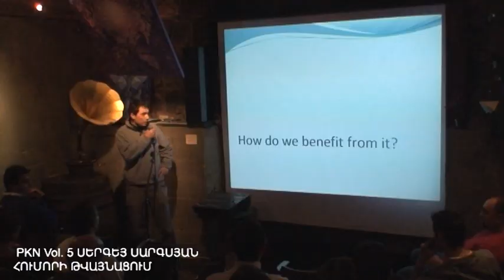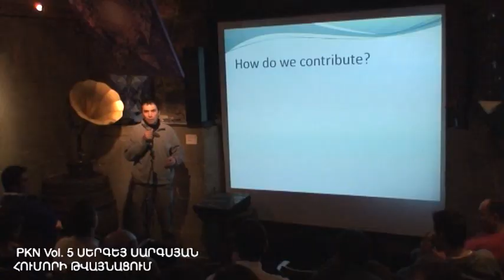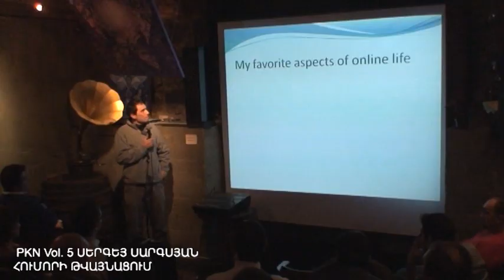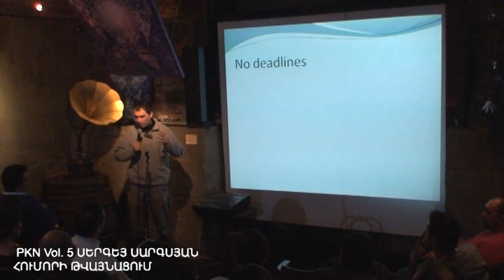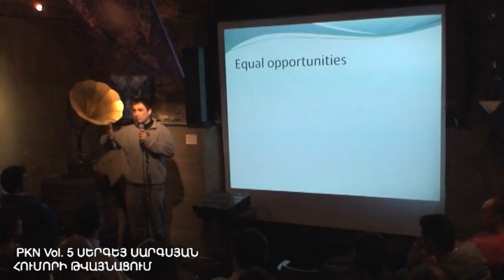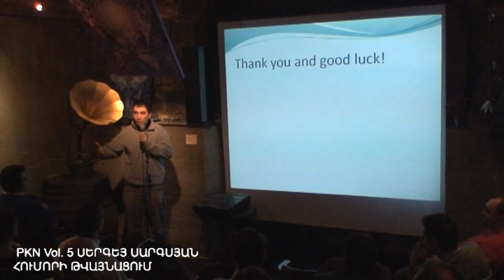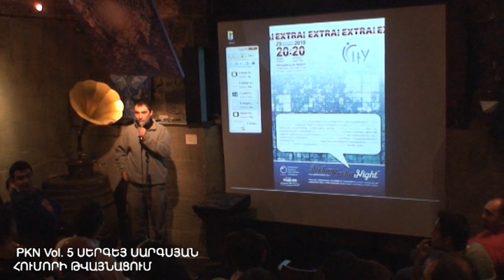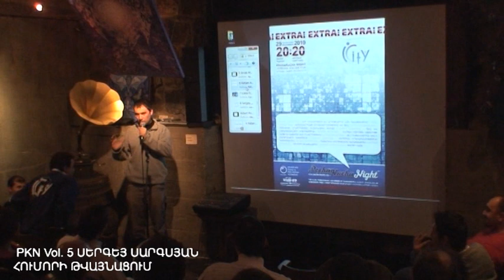PKN5 - Digitization of Humor - Sergey Sargsyan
Pecha Kucha Night Yerevan Vol.5

Presentation: Digitization of Humor
Presenter: Sergey Sargsyan